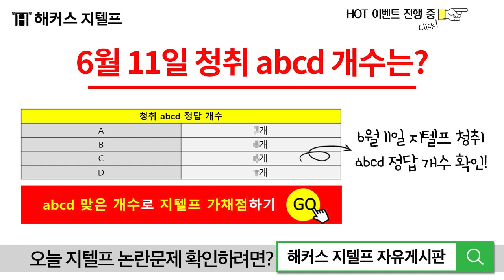[지텔프] 6월11일 지텔프가답안 확인! | 해커스에서 506회 지텔프 가답안 ,난이도, 시험후기 실시간 확인!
후기1개만 써도 스벅 100% 무료당첨!

00:10​​ 506회 지텔프 정답 확인
00:15​​ 지텔프 자유게시판 이벤트
00:19​​ 6/11 지텔프 난이도 확인 (이벤트)
00:24​​ 506회 지텔프 논란문제